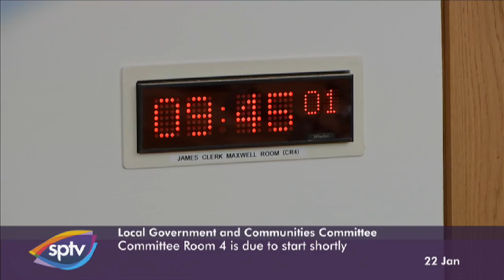Local Government and Communities Committee - 22 January 2020